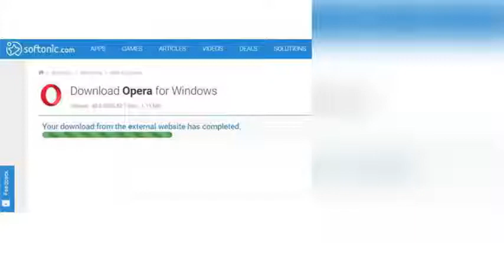Download Photo Editor 7 5 free latest version